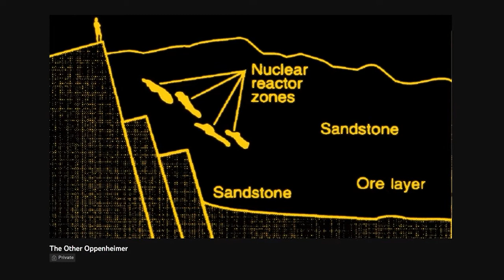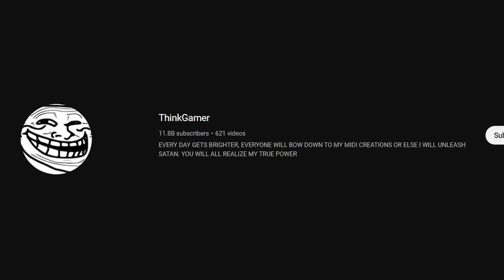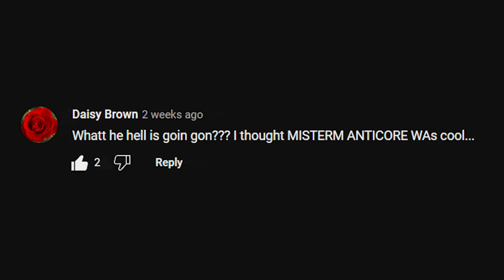HEAVYLIGHTDESTRUCTION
top secret information revealed, the true reason the other oppenheimer was privated.
mister manticore committed some chicanery and swapped some numbers.
this is all classified information and I may be assassinated.
ARCHIVISTS NOTE: 1:11, he is so powerful he exceeded the description preview character limit.
YouTube screenshots made with inspect element.
Originally uploaded unlisted on November 8th, only made public now.
please don't take this seriously.